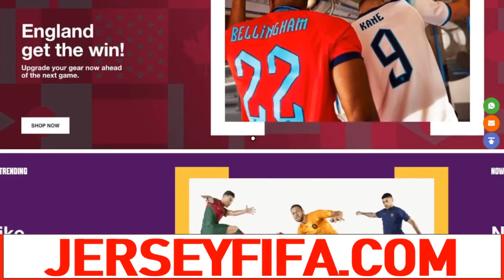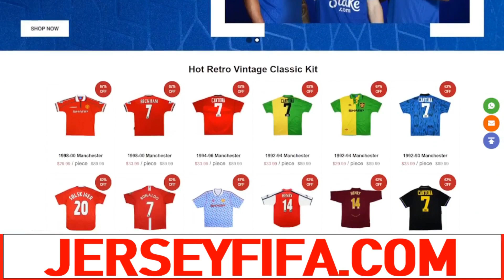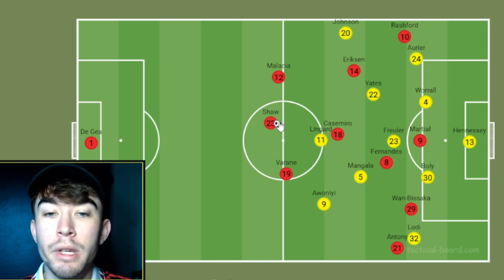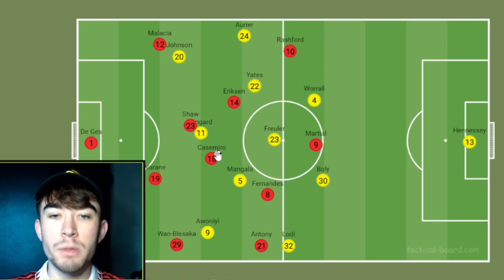How Manchester United Beat Nottingham Forest |Match Analysis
Tactical Analysis of ManchesterUnited 3-0 win over Nottingham Forest in the PremierLeague